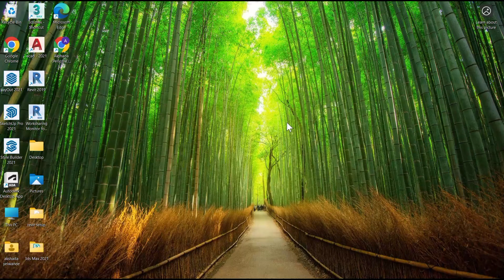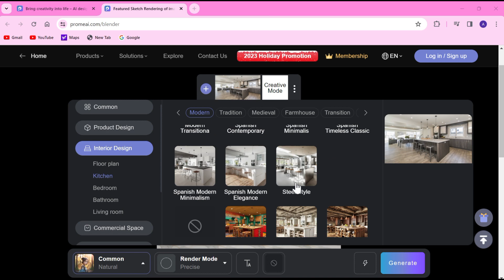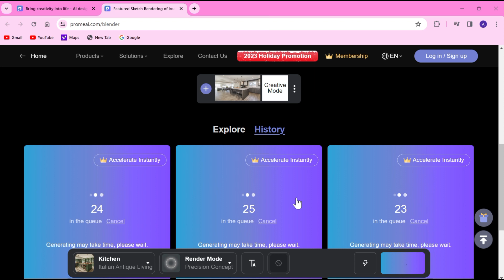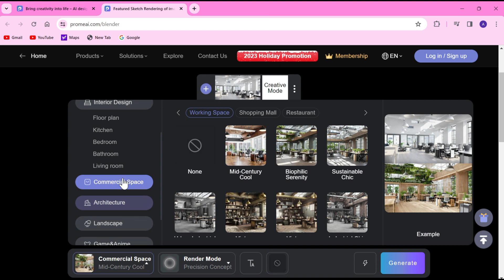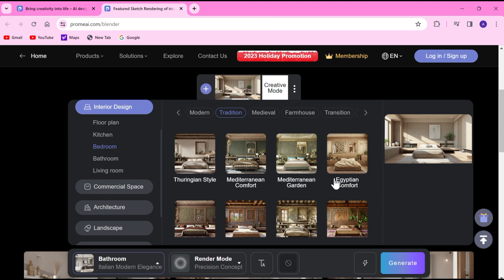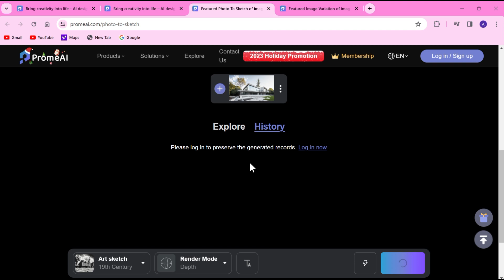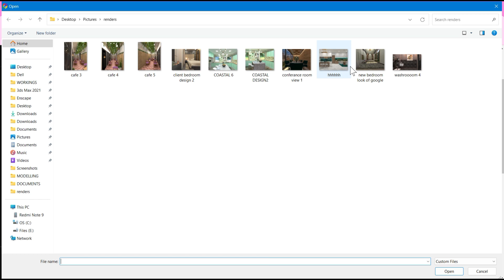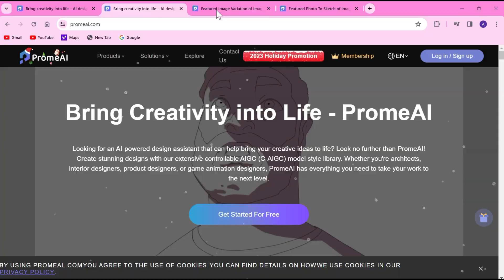How to convert v-ray render to Ai render ?? In just few minutes !!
This is the video of converting your desired render views to ai renders . Ai features give you the options of creating new design styles of each design.
Prome.ai is the website which allows you to upload your file , select the style you want to change to and then the magic happens. You get the variety of design styles option in case of styles.
DO COMMENT MEFOR SUCH MORE AMAZING VIDEOS .